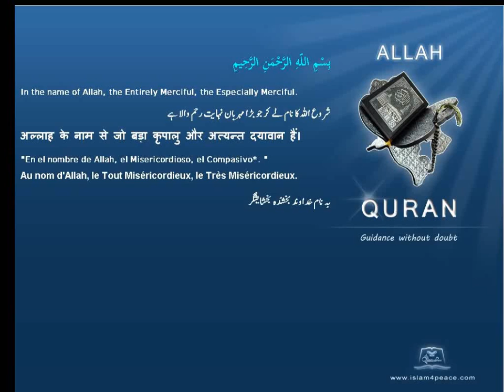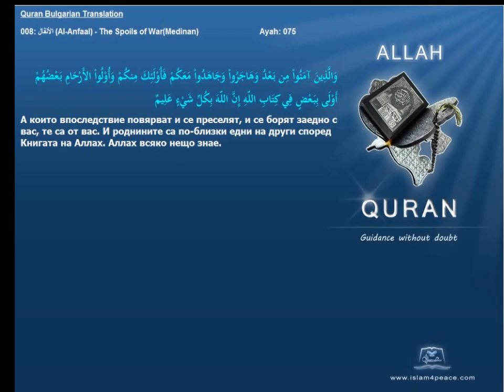Quran Bulgarian Translation 008 الأنفال Al Anfaal The Spoils of WarMedinan Islam4Peace com